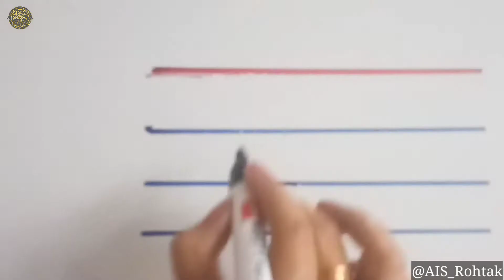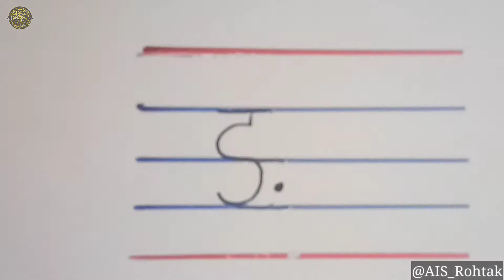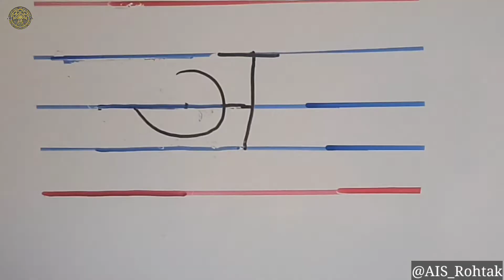भाषा विकास: हिन्दी | व्यंजन 'ड', 'ञ' का परिचय और लिखाई